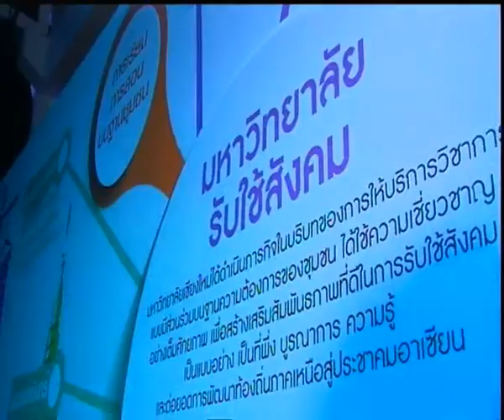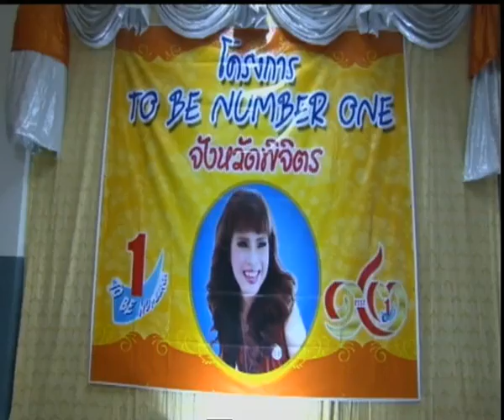ข่าวในพระราชสำนัก วันพฤหัสบดีที่ 22 มกราคม พ ศ 2558